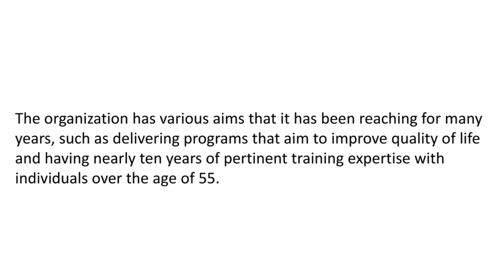Talen Singer - An Accomplished Professional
As the founder, Talen Singer was handling many major responsibilities and ensured fulfilling all of them properly. The company was supposedly getting a lot of clients and was learning a lot of revenue. The company New Motion Fitness & Athletics aimed to provide high-quality personal training and client service in a variety of settings, including Overbrook Golf Club, homes, and performance centres.